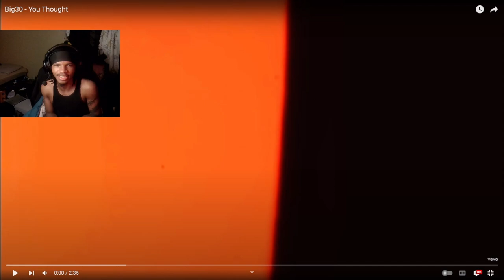Big30 - You Thought (REACTION)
Big30 - You Thought